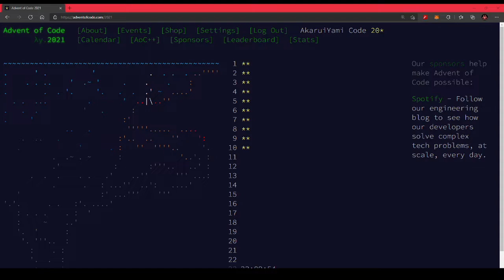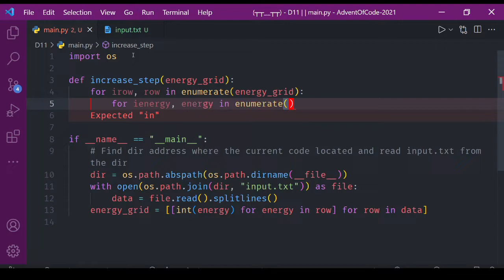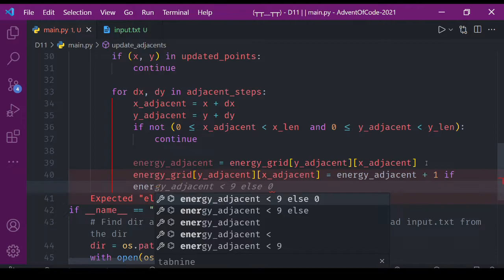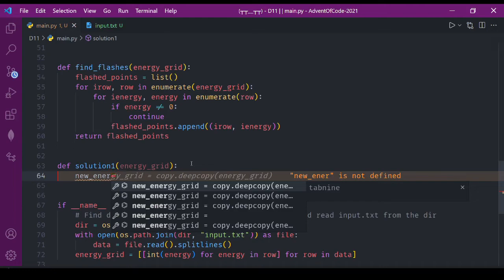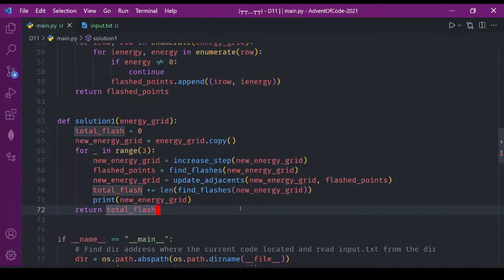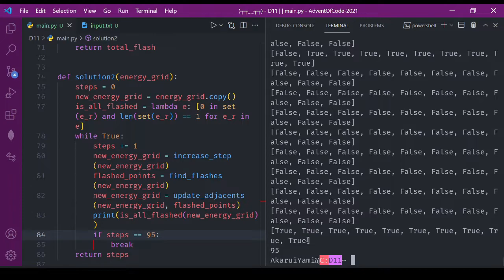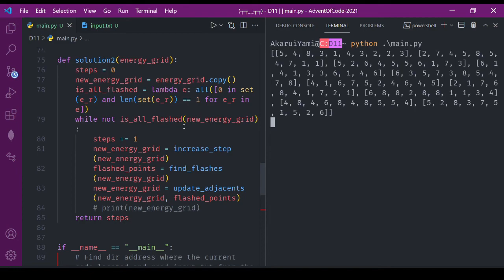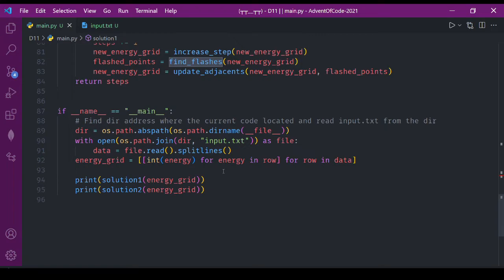[Advent of Code 2021] - Day 11: Ayuh Sakit Kepala sesson 3 [Python]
Timestaps:

00:00 - Introduction
00:16 - Reading Puzzle 1
03:55 - Getting Input (Preparing Important Variables)
06:15 - increase_step Function
08:45 - update_adjacent Function
21:18 - find_flashes Function
23:03 - Solution 1
25:55 - Solution 1 (1st Try)
28:55 - Solution 1 (2nd Try)
30:06 - Solution 1 (3rd Try)
32:27 - Solution 1 (Last Try)
32:46 - Reading Puzzle 2
33:22 - Solution 2
36:10 - Solution 2 (1st Try)
43:29 - Fixing increase_step Function
49:22 - Solution 2 (Last Try)
50:10 - Overview
54:03 - Outro